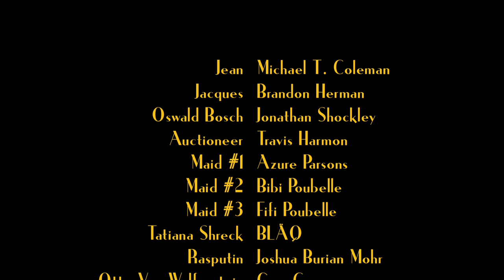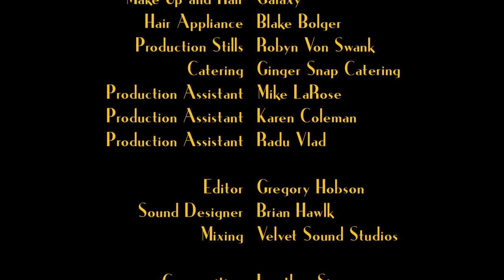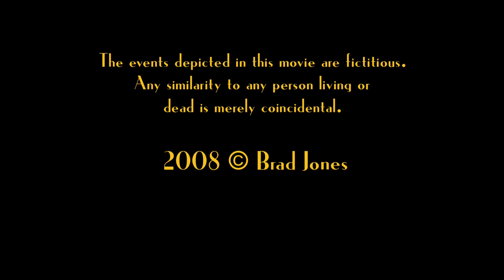Dada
An absurdist short film that chronicles two brothers who are obsessed with stealing Marcel Duchamp's shovel back from their arch nemesis.

Starring

Michael Coleman
Brandon Herman
Jonathan Shockley
Travis Harmon

Written and Directed by B.C. Jones
Produced by Nick and Augy Plotquin, Bobby Leigh

Cinematography Francisco Bulgarelli

Edited by Gregory Hobson

Music and Sound Design by Brian Hawlk

Official Selection

Los Angeles Comedy Shorts 2009
West Hollywood Film Festival 2009
Visionfest 2009
Winner of the Platinum Reel Award
Nevada Film Festival 2009